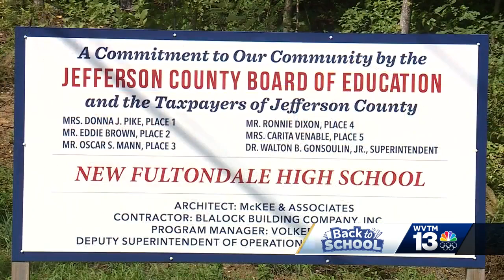JEFCOED announces delayed opening of new Fultondale High School